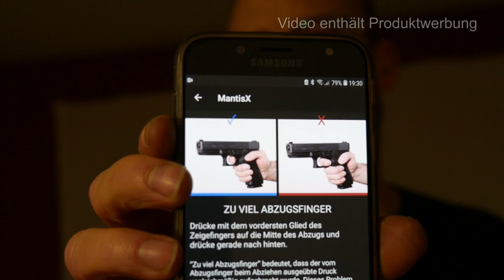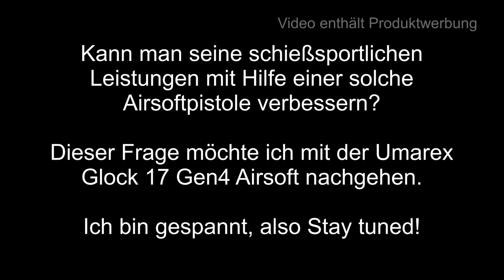gunvlog - Umarex Glock 17 Gen4 wozu?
Hier ist schon mal die Auflösung, wozu ich um die Airsoft Glock 17 Gen4 von Umarex gebeten habe.

Waffenpflegeprodukte Onlinekatalog der Fa. Niebling

3M Peltor LEP100-EU

3M Peltor ProTac Hunter

3M Peltor SportTac

3M Peltor HY80S-EU Gelring für Pletor SportTac

3M Peltor Optime III

3M Peltor X5A

3M Peltor ProTac III Shooter

3M Peltor Tactical XP

3M Peltor Bulls Eye

3M Peltor X4A

3M Combat Arms E-A-R Fit

3M Maxim Ballistic Set

3M Maxim Ballistic (Transparent)

3M Maxim Ballistic (bronze)

3M Maxim Ballistic (gelb)

3M Maxim Ballistic Band2 Brillenband

3M Schutzbrille SF403AF

3M Schutzbrille SF203AF

3M Schutzbrille SF201AF

Cytac Waffenzubehör